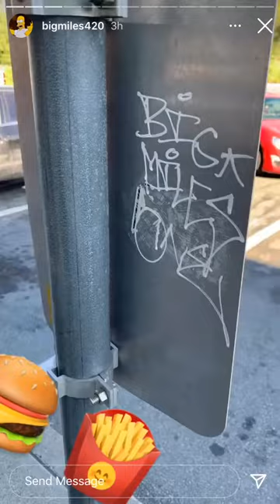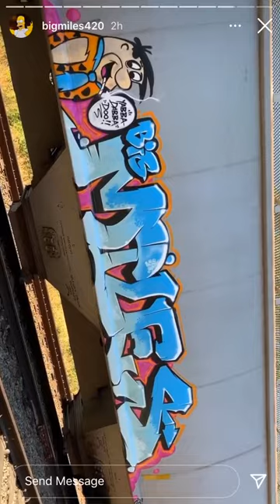Big Miles Yabba Dabba Doo (Flintstones) IGTV Episode 44